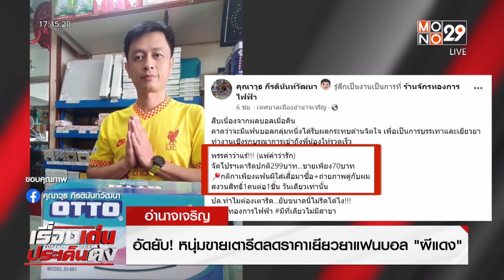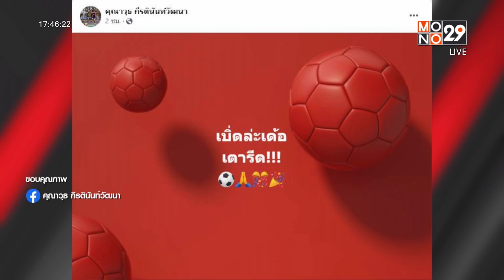หนุ่มเสนอขาย ‘เตารีด’ ลดราคากระหน่ำ เยียวยาใจแฟนบอล lข่าวเด่น ประเด็นดัง TopTalk l 6 มี.ค.66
หนุ่มเสนอขาย ‘เตารีด’ ลดราคากระหน่ำเหลือแค่ 70 บาท เยียวยาใจแฟนบอล